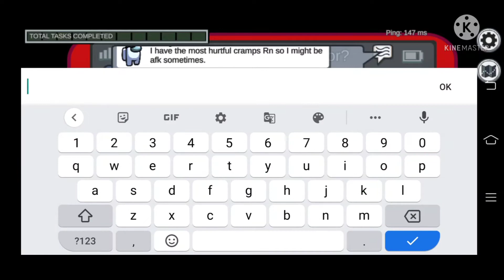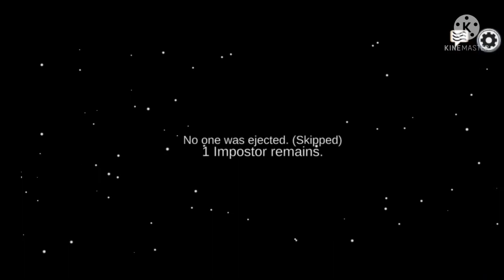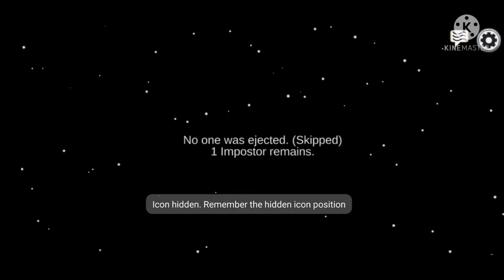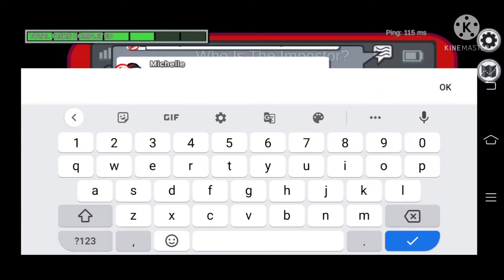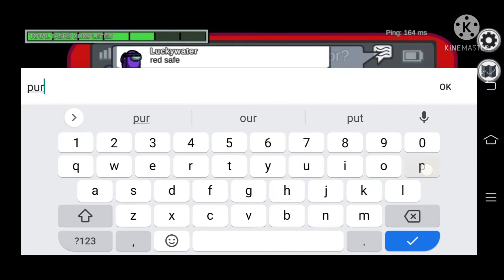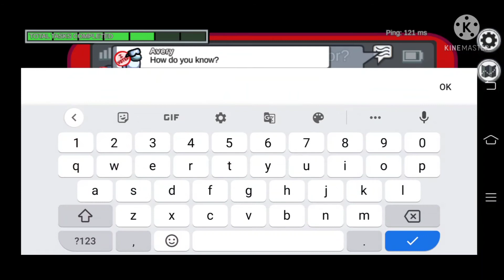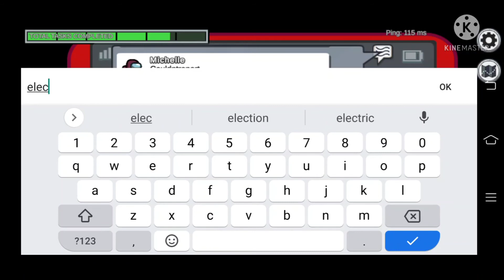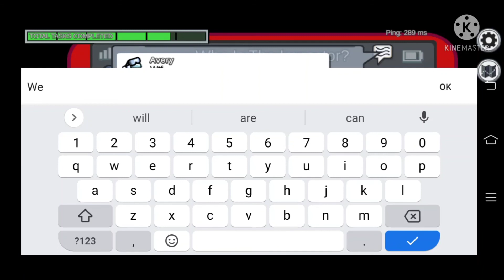becoming imposter in among us and I have 2 trillion iq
becoming imposter in among us and I have
2 trillion iq